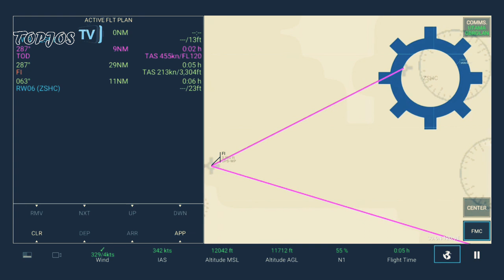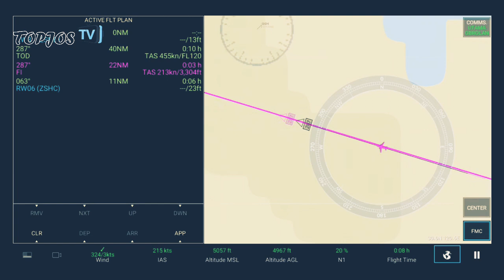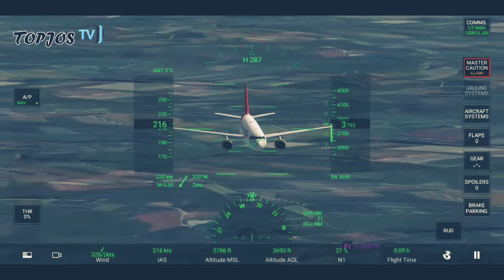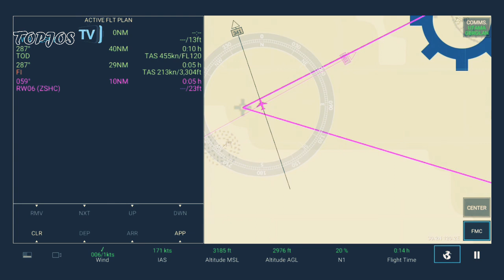Batik air lepas landas dan landing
Simulator pesawat android ini sangat cocok bagi anda yang bercita-cita sebagai pilit lo bos kyu.
Coba deh main pasti suka hehehe.